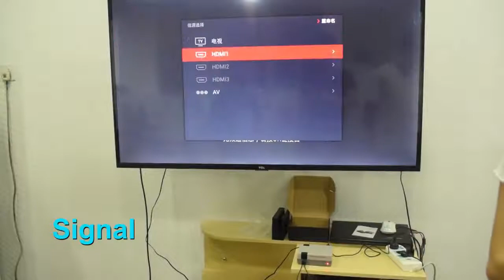8 BIT DATA FROG GAME CONSOLE GAME CONSOLE WITH ALIEXPRESS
Retro video game console DATA FROG. 8-bit console.
This channel is dedicated to reviews and unpacks of various products from China.
If you use a product from the video, share your opinion about it with other people in the comments.